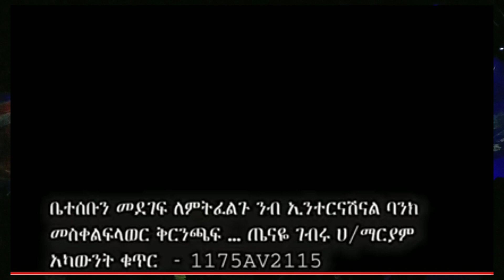ከ 15 ቀን | በኋላ ሬሳው የተገኘ | የራይድ ሹፌር አሳዛኝ አሟሟት | ethioinfo | ebs